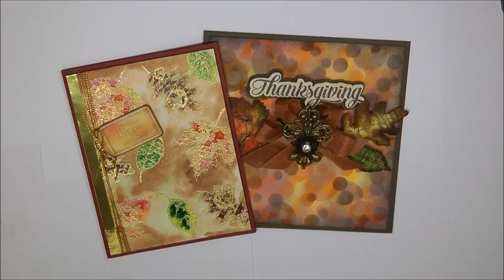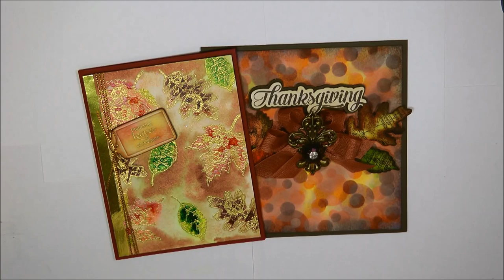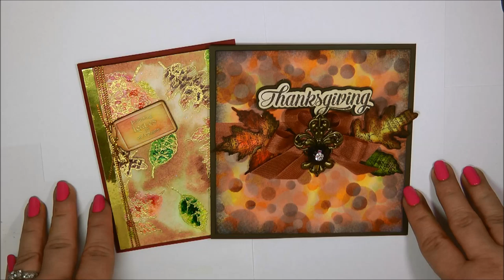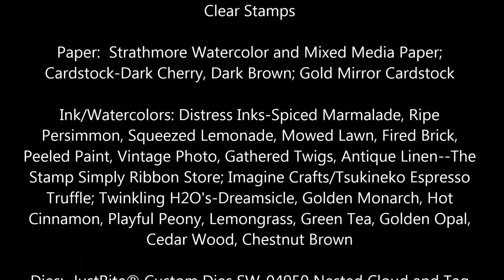Watercolor Series Part 2 - Twinkiling H20's and Bokeh Cards with Distress Ink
JustRite Papercraft and Designer Heidi Blankenship shares 2 watercolor techniques using Twinkling H2O's and Distress Inks.
Learn how to create a Bokeh Background using Distress Inks and a stencil. Plus Heidi shows you how to use Twinkling H2O's to create an Autumn Card. To purchase the stamps and SVG files used in this video a full writtten tutorial visit our blog post If you enjoyed today's video tutorial please be sure to give it a thumbs up!

Supplies:

Stamps:  JustRite® Papercraft CR-03870 Shabby Chic Autumn Leaves Clear Stamps, CR-02133 Extra Grand Holiday Sentiments Clear Stamps

Dies:  JustRite® Custom Dies SW-04950 Nested Cloud and Tag Dies

SVG Files: SVG-03870 Shabby Chic Autumn Leaves Digital Cut Files Download for CR-03870, SVG-02133 Extra Grand Holiday Sentiments Digital Cut Files Download for CR-02133

Paper:  Strathmore Watercolor and Mixed Media Paper; Cardstock-Dark Cherry, Dark Brown; Gold Mirror Cardstock

Ink/Watercolors: Distress Inks-Spiced Marmalade, Ripe Persimmon, Squeezed Lemonade, Mowed Lawn, Fired Brick, Peeled Paint, Vintage Photo, Gathered Twigs, Antique Linen--The Stamp Simply Ribbon Store; Imagine Crafts/Tsukineko Espresso Truffle; Twinkling H2O's-Dreamsicle, Golden Monarch, Hot Cinnamon, Playful Peony, Lemongrass, Green Tea, Golden Opal, Cedar Wood, Chestnut Brown
Ribbon:  May Arts Gold Metallic String, Burnt Rust Seam Binding--The Stamp Simply Ribbon Store

Accessories:  Gold Embossing Powder, Heat Tool,  Paint Brushes, ButterBeeScraps Bronze Fleur de Lis, Acrylic Bling, Scrapbook Adhesive by 3L™ 3D Foam Squares, E-Z Runner® Permanent Strips-Refillable Dispenser 49'